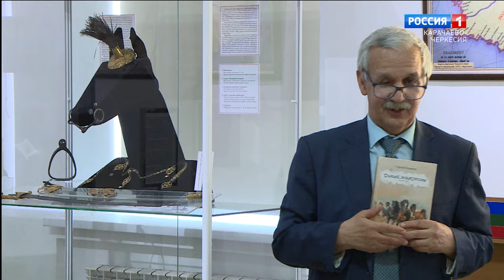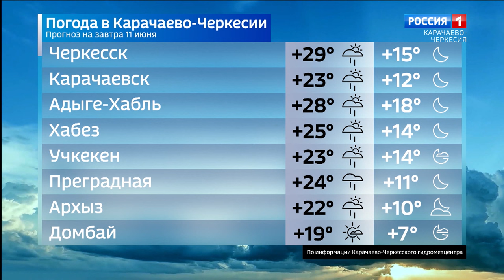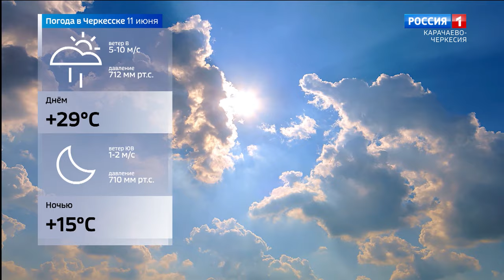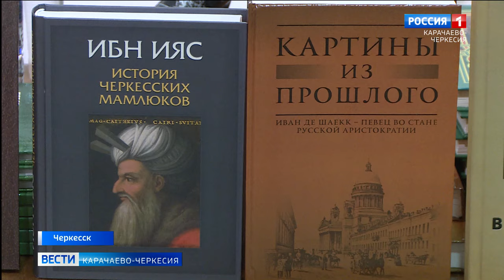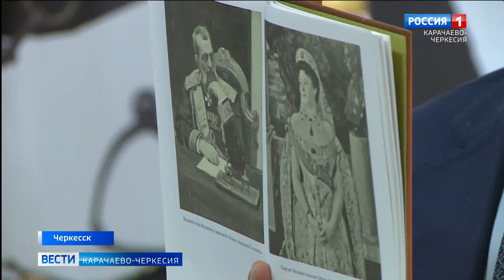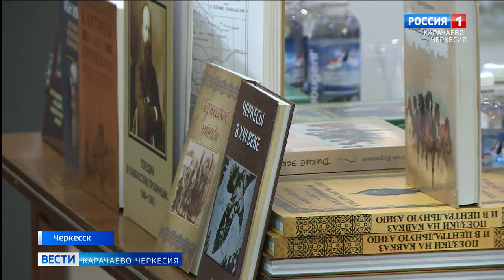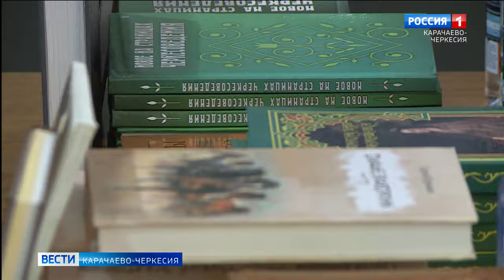Вести Карачаево-Черкесия 10.06.2024